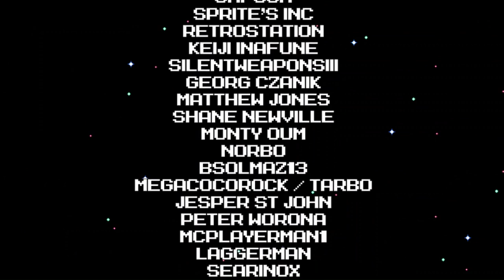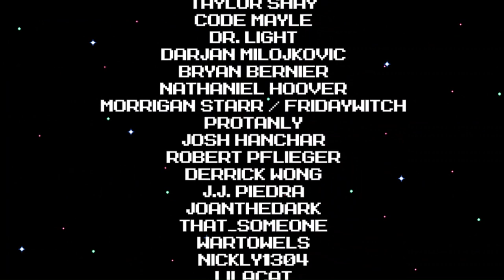The final showdown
"It's always been on my mind... what it means to be born with weapons in our hands. I haven't found the answer yet, but with the powers you've given me, I will crush your villainy"

This is the final part of my run of Mega Man 2.5D. I would also like to thank the devs who devoted more than 8 years to develop this masterpiece of a fangame. Y'all did a splendid job!

Peter Sjöstrand - Lead Game Designer
Edgar Cebolledo - Lead Programmer
Thomas Blackburn / tommoose13 - Game Music Composer
Ontikarus Ryan / DDR Khat - Designer / Tester
Johan Sjöstrand - Designer / Tester
Justin Brown / Mr. Marbles - Tester
Jouni Välimaa / RedFoxxie - Tester

Also come check their channel @PeterSjostrand sometime. They make amazing animations there.